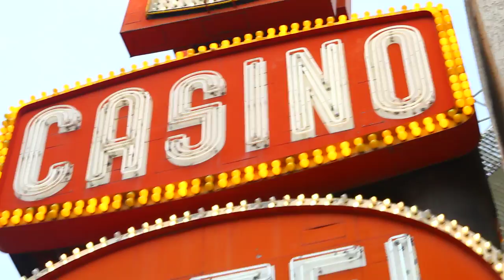Golden Gate Las Vegas Rocker Sign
This unique, classic sign sits atop the oldest casino in Las Vegas, the Golden Gate. More